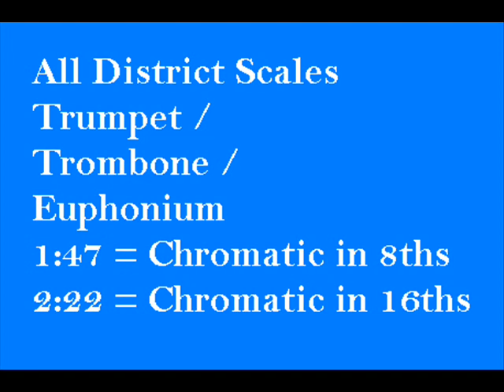all district scales trumpet/euphonium/trombone